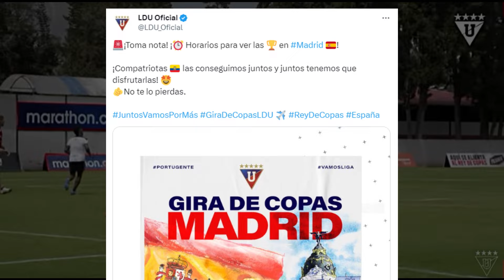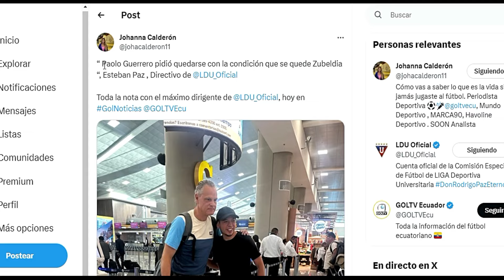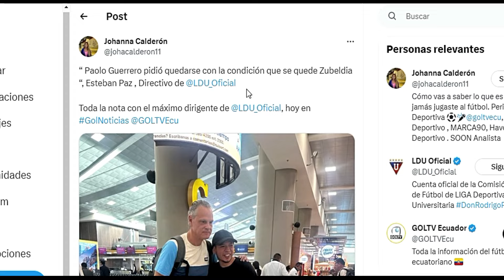💣¡TODO SOBRE PAOLO Y SU RENOVACIÓN O NO CON LDU PARA EL 2024! / ¿BARCELONA MEJOR QUE LDU 2024?.